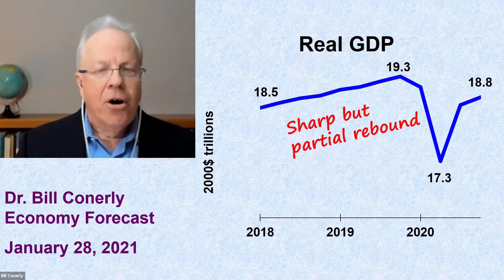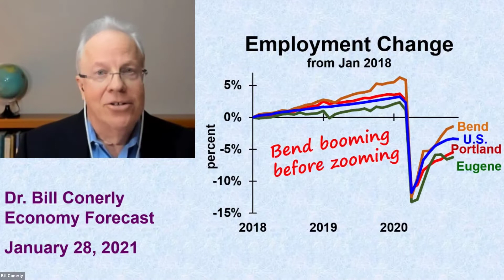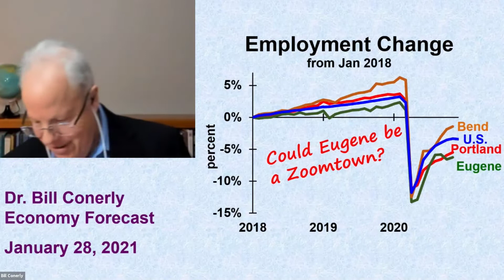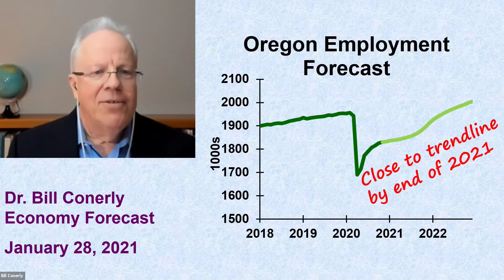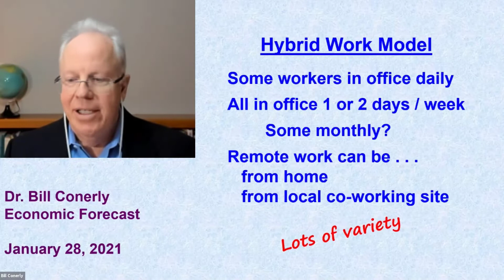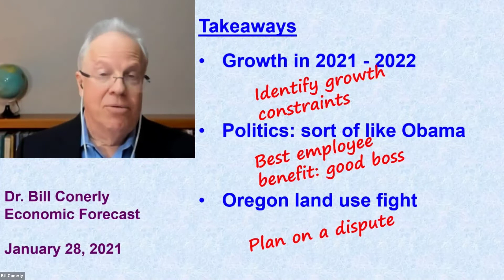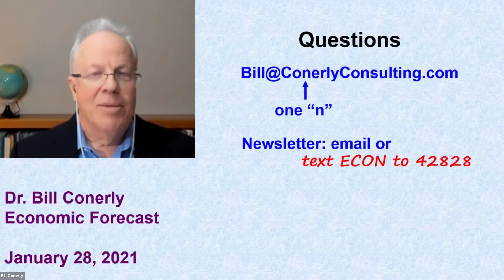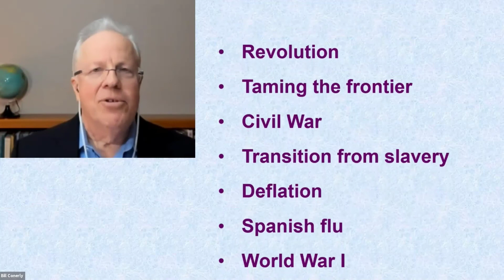Summit Bank Economic Outlook with Dr. Bill Conerly January 2021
Summit Bank presents Dr. Bill Conerly on the Economic Outlook, covering his forecast for growth in 2021 and 2022, business effects of the presidential transition, and Oregon's future land use issues.